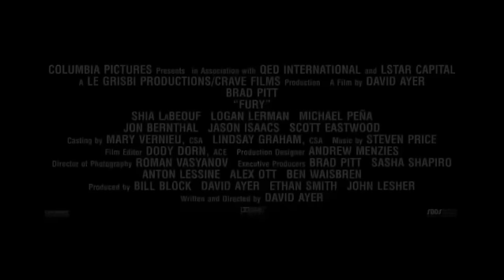Fury// Trailer // DVD, BLU-RAY & BLU-RAY STEELBOOK RELEASE OP 12 FEBRUARI 2015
DVD, BLU-RAY™ & BLU-RAY™ 2-DISC STEELBOOK RELEASE OP 12 FEBRUARI 2015.

April, 1945. Aan het einde van de Tweede Wereldoorlog heeft een keiharde sergeant van het Amerikaanse leger, Wardaddy (Brad Pitt), de leiding over een vijfkoppige crew. In een Sherman tank genaamd Fury gaan de soldaten op een levensgevaarlijke missie in vijandig gebied. Geregisseerd door David Ayer en met o.a. Brad Pitt, Shia LaBeouf, Logan Lerman, Michael Peña en Jon Bernthal.